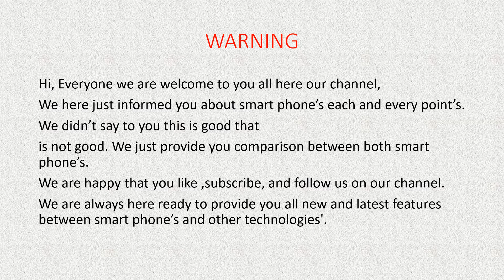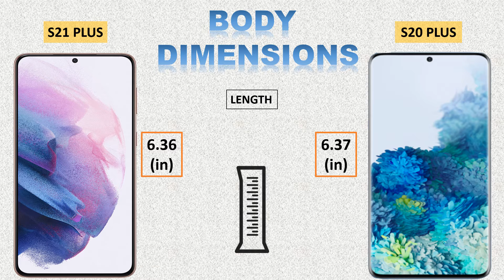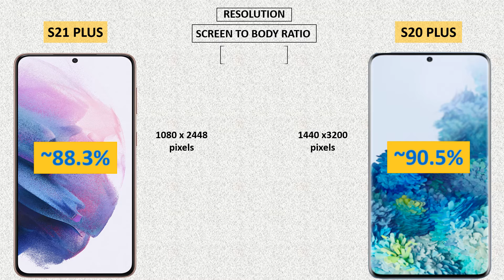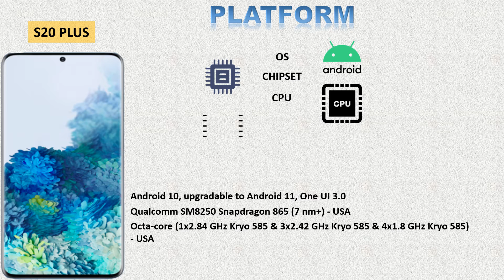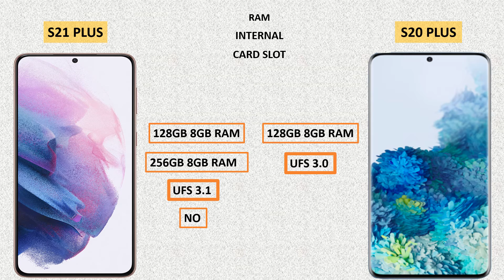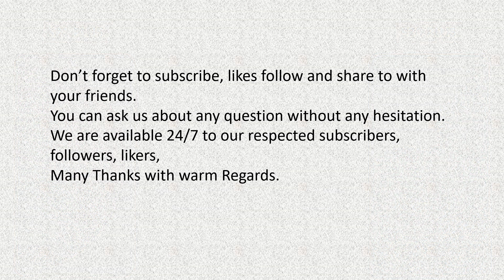S21 PLUS VS S20 PLUS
SUPERIORNEWTECHNOLOGY